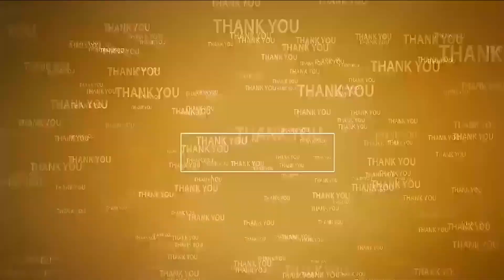ఆ ఘ‌న‌త మెగాస్టార్ కుటుంబానిదే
- సేవా రంగం వైపు మెగా అభిమానులు
- సాయిరామ్ చారిటీస్ ఆధ్వ‌ర్యాన‌ వృద్ధాశ్ర‌మంలో ఘ‌నంగా గ్లోబ‌ల్ స్టార్ రామ్ చ‌ర‌ణ్ బ‌ర్త్ డే
- కేక్ క‌ట్‌, వృద్ధుల‌కు బ్రెడ్లు, పండ్లుతోపాటు...స్టీల్ గిన్నెలు పంపిణీ